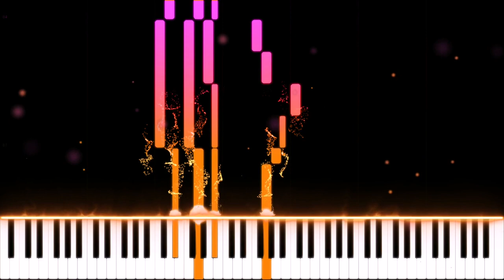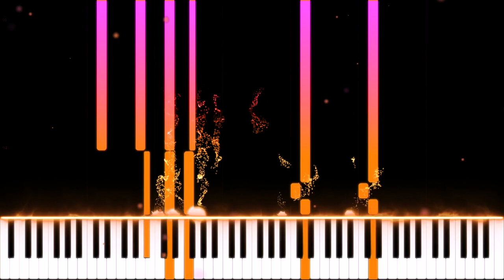SHAED - Trampoline (Piano and Strings Cover)